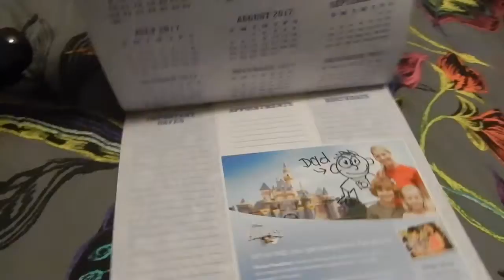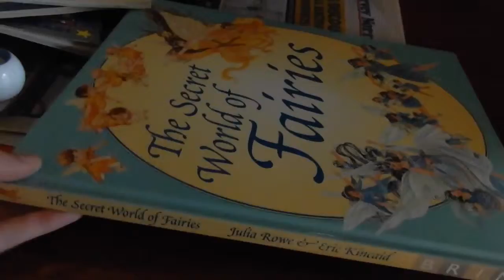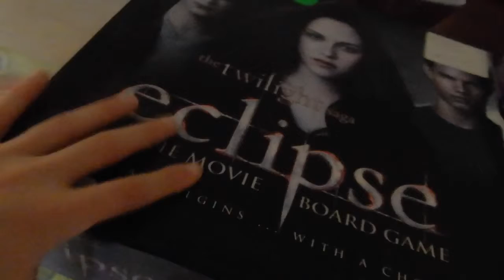DE-CLUTTERING MY WARDROBE [MAY MADNESS DAY 5]